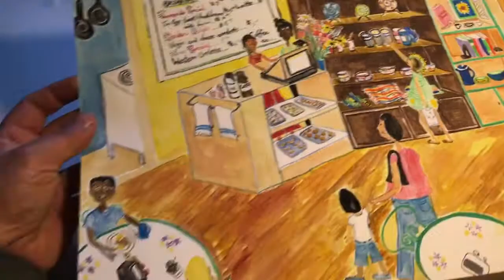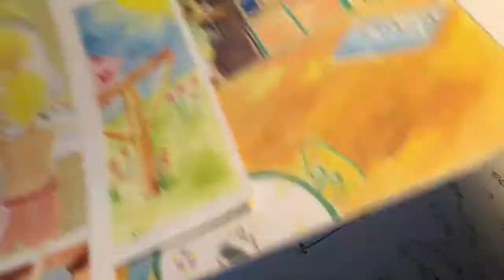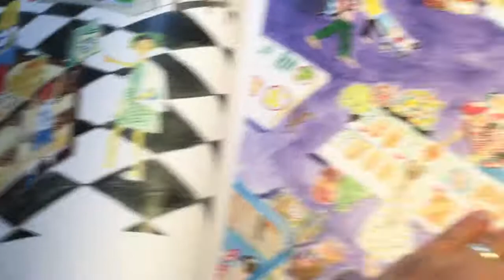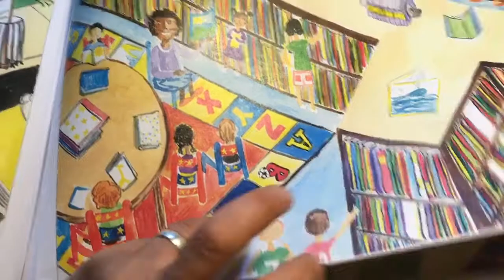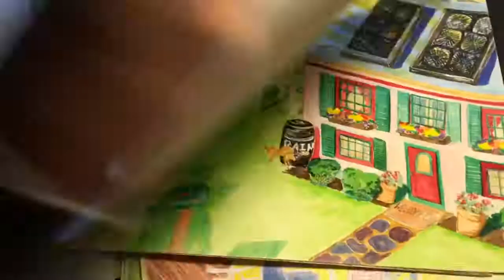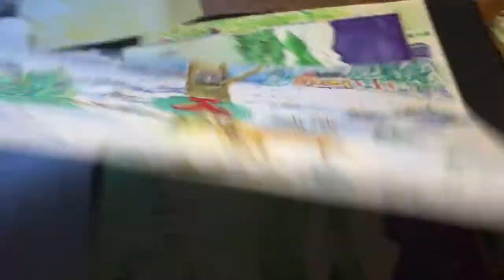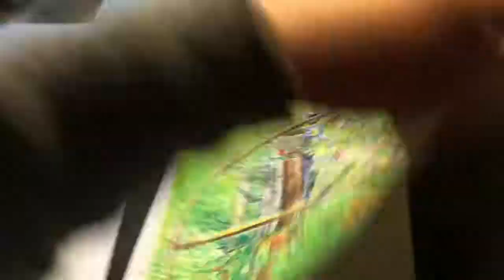The Green Queen and other stories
Here’s some of my art I haven’t seen in a while!
So fun always to go through my stories! I’ve been reading them on my new podcast the Alex and April Show!